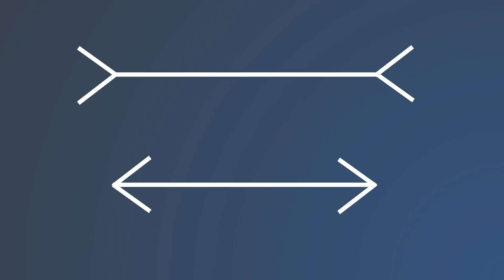Machines Learn Together and We Should Too | Ben Holmes | TEDxDayton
Machine learning and artificial intelligence are hot topics right now as development accelerates at a rapid pace and new discoveries and capabilities are unlocked daily. One of the most interesting aspects of working with ML/AI is what it teaches us about how human beings learn. By figuring out how to teach machines to learn, data scientists are also discovering how to help people learn better as well. Ben Holmes is a data scientist specializing in machine learning/artificial intelligence. He has worked in a wide range of fields, from research for new clinical therapeutic techniques, DNA analysis for use in the legal system and mapping of neurons in the hippocampus, to fraud prevention for large banks and network security. His particular interests are in the philosophy of science and the current state of machine learning research. This talk was given at a TEDx event using the TED conference format but independently organized by a local community.